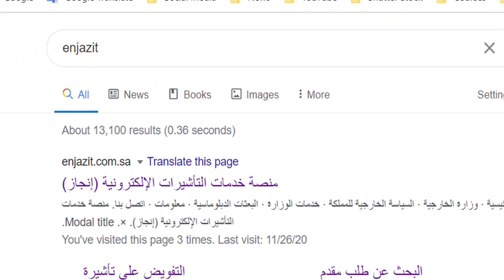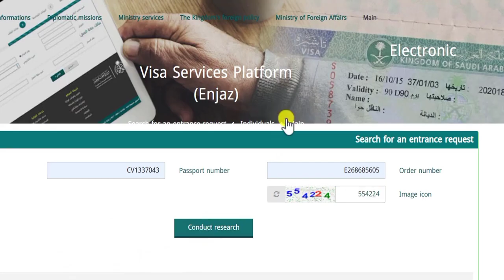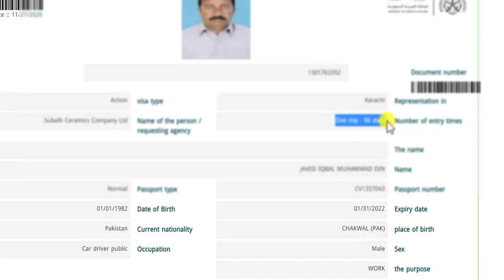Online Visa Check Karne Ka Tariqa|Work visa Laga Ya Nahi🤔?|Raja Naseer Vlogs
Saiq Khas & Amal Manzli Visa kyn Ni Lag Raha|Letest Update|Raja Naseer Vlogs

Visa E Number ya Saudi Visa Stamp in Pakistan Update News | Saudi Arabia Visa News|Raja Naseer Vlogs
domestic worker visa stamping start in pakistan#ksa visa#saudi news#today news#ksa news

Screenshot_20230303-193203_WhatsApp👈👈👍Saudi Arabia Latest Update News today in Urdu and Hindi, Saudi News in Urdu, Today News in Saudi Arabia, Saudi Arabia has Introduced 10 more Visas | Saudi Viso ka E Number nikalna shuru hu gea, saudi arabia visa update news,

Asslam-o-Alaikom Allah Par Bharosa Rakhe Mere Sub Bhai Hamesha Ache Ki Umeed Honi Chahye Saudi E-Number Issued List Saudi Visa ENumber Not Issuing List Saudi Visa E numbers Update Saudi E Number You See Live Your Problem ln E Number System
Saudi Domestic Worker Visa E Number New Update 2023,
Saudi Arabia Latest Update News today in Urdu and Hindi, Saudi News in Urdu, Today News in Saudi Arabia, Saudi Arabia Visas have Started to be Issued in Pakistan | Saudi Arabia Visa E Number News, kia saudi arab k visa ka e number nikalna shuru hu gea, visa e number update news,

Saudi Arabia Latest Update News today in Urdu and Hindi, Saudi News in Urdu, Today News in Saudi Arabia, Fraud Started in Pakistan in the Name of Saudi Arabia Visas | Saudi Visa ka E Number kab lage ga, visa e number latest update news,
Visa E Number ya Saudi Visa Stamp in Pakistan Update News | Saudi Arabia Visa News,

Why Saudi embassy stopped visa stamping | How to generate e visa number |

Saudi Arabia Latest Update News today in Urdu and Hindi, Saudi News in Urdu, Today News in Saudi Arabia, Visa E Number ya Saudi Visa Stamp in Pakistan Update News | Saudi Arabia Visa News, Saudi Visa e number issue in pakistan,